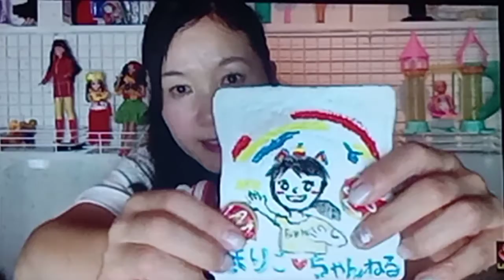ASMR Slime My Son and sister DJ Cube